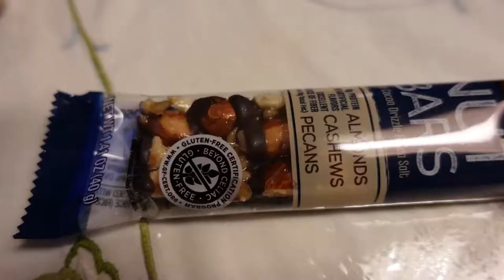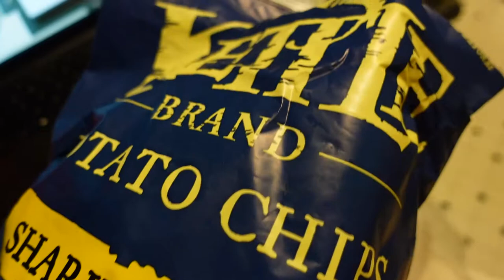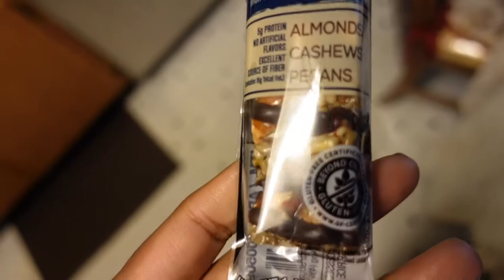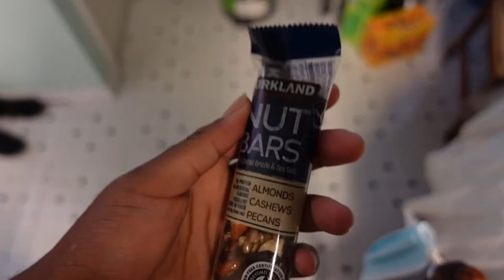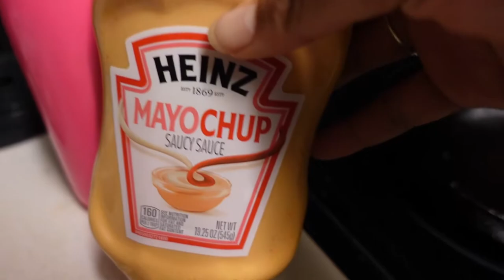I MADE A LOT OF BREAD | JASMINEROSSETTE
Hey guys welcome back to a new weekly vlog!

PRODUCTS MENTIONED
Rituals Shower Foam Gel

True & Co Bra (looks like the no longer have the mesh back style, but this is a similar bra linked)
CAMERA USED
Sony ZV-1
Edited by JasmineRossette using Adobe Premiere Pro